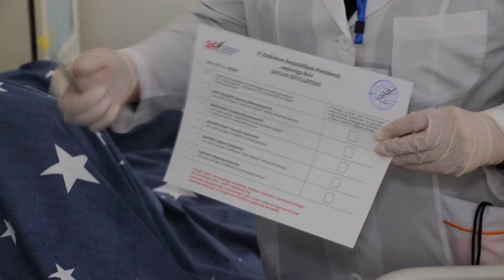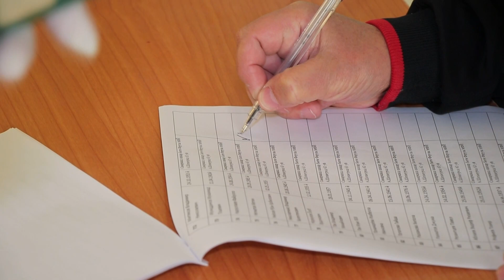Samarqandda Saylov kuni